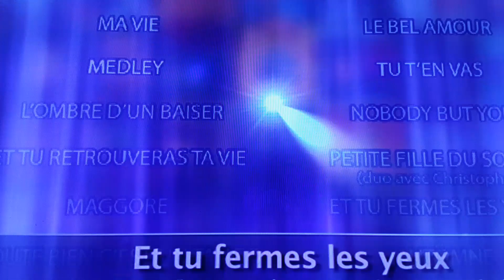Alain et Aniece Barrière, Et tu fermes les yeux......